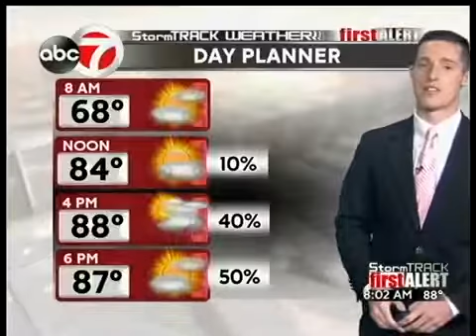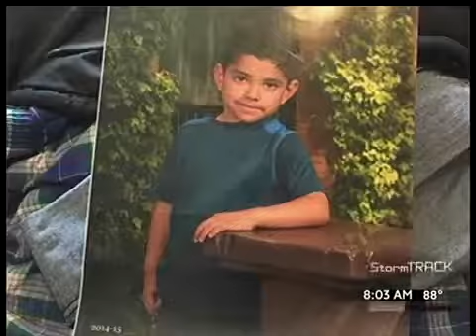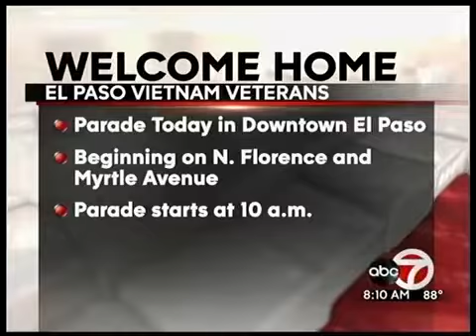Good Morning El Paso Weekend 08.28.16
With Andrew J. Polk